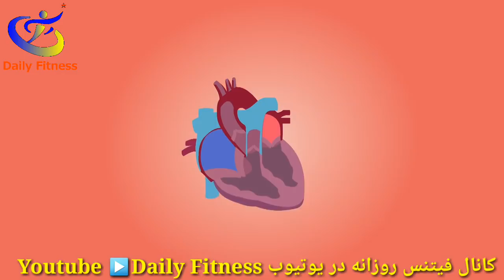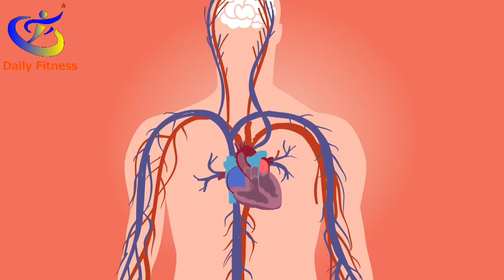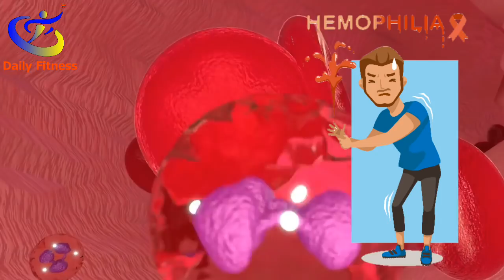-هشدار ! مصرف زنجبیل برای شش گروه از افراد مضر است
مطلب امروز رو اختصاص داديم به مصرف زنجبیل كه برای شش گروه از افراد مضر است